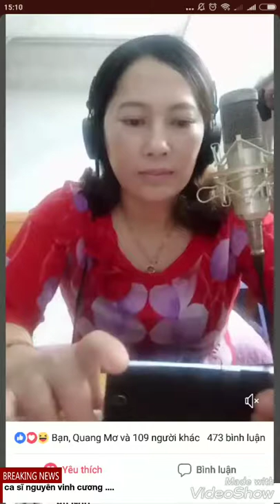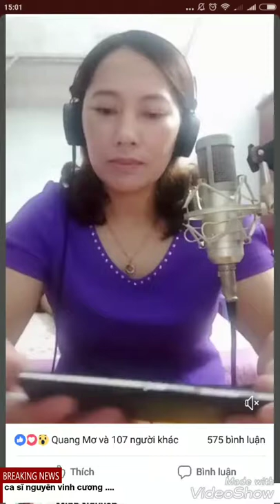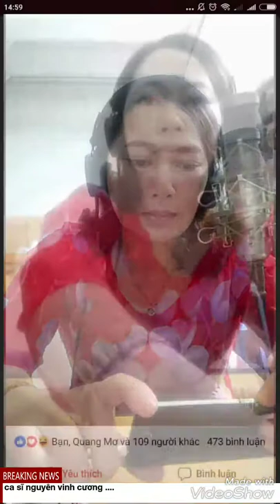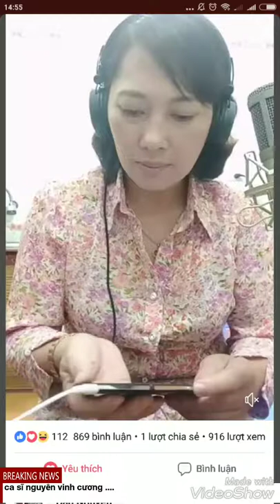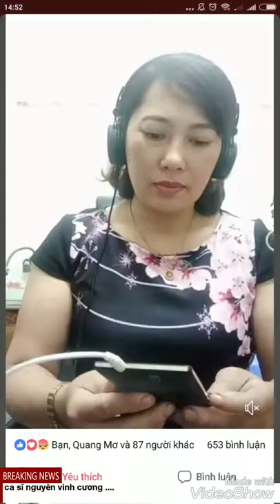Cs không chuyên NGUYỄN VINH CƯƠNG ...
Cs Vinh Cương hình ảnh lên sóng trong 2 nhóm hát Bạn Thân 🌷hát cho nhau nghe 💕💕💕💕💕 Và Hát cho nhau nghe dù không phải là ca sĩ